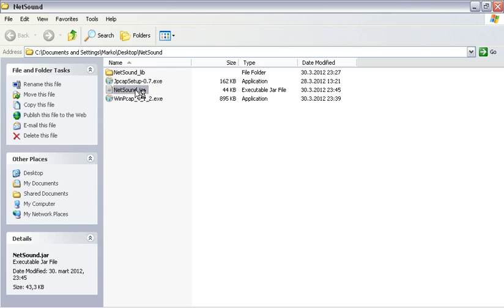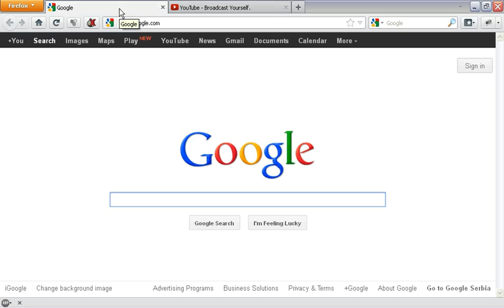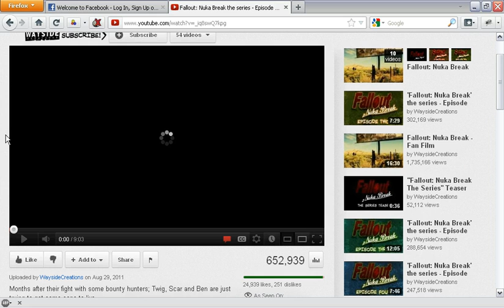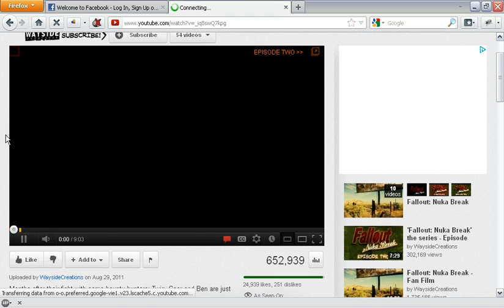NetMIDI v0.1 - Beta Test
Did you ever wanted to know how does the Internet sounds like? Well, here is your chance :)

The first recorded usage of this little app :)